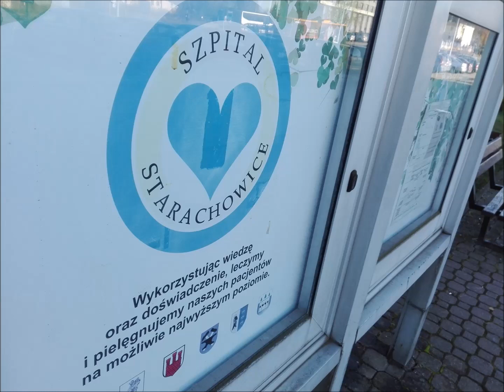"Urodziłam na podłodze, między łóżkami". Traumatyczny poród w szpitalu w Starachowicach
Urodziła na podłodze, między łóżkami, na zwykłej sali oddziału położniczego. Nikt z lekarzy nie przyszedł i mimo wezwań męża nie pomógł kobiecie, która musiała urodzić martwe dziecko. To wstrząsająca i makabryczna historia ze szpitala Starachowicach